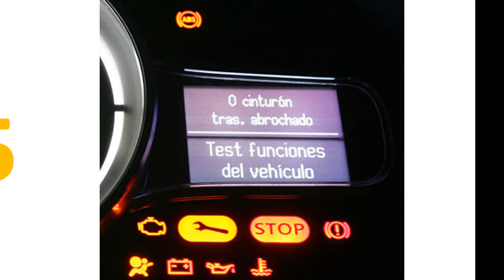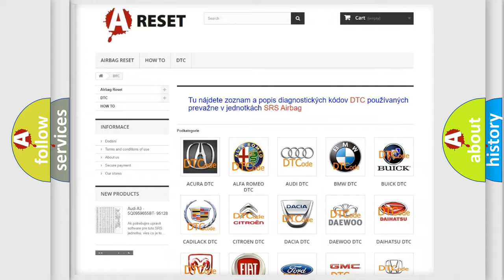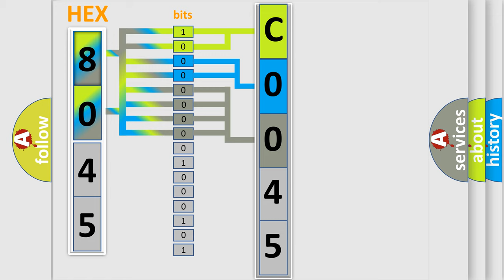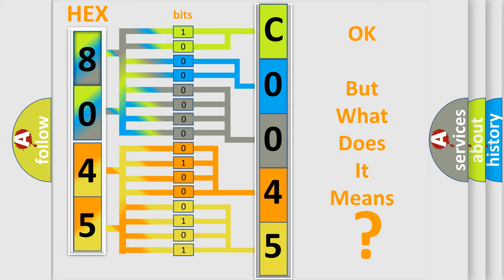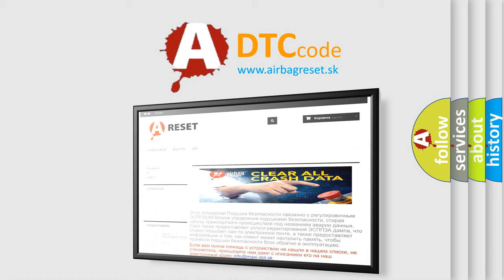DTC Saturn C0045-04 Short Explanation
Contents:
0:21 Basic DTC analysis according to OBD2 protocol standard.
1:48 Insight into programming
2:58 A diagnostically understandable description of the Diagnostic Trouble Code
3:05 Basic error definition

Make:
Saturn
Code:
C0045 04
Definition:
Control Circuit For The Starter Motor Relay
Description:
The immobilizer control module monitors contact with the starter motor relay for faults in the first two seconds after the ignition is switched on.Diagnostic trouble code (DTC) IMM-335 is stored if the control module detects a fault.
Cause:
Short-circuit to supply voltage in the cable between control module terminal #2 and starter motor relay connector #2.